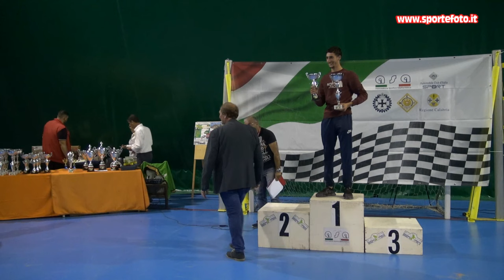Seby Fiore - 4` Slalom Citta` di Altomonte (CS) 22-10-23